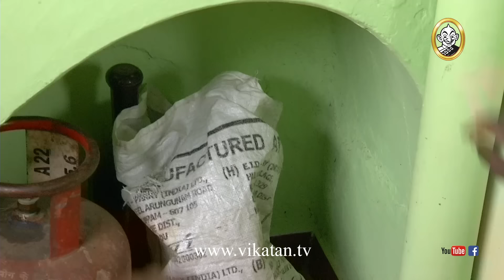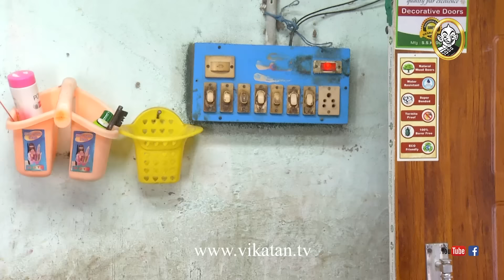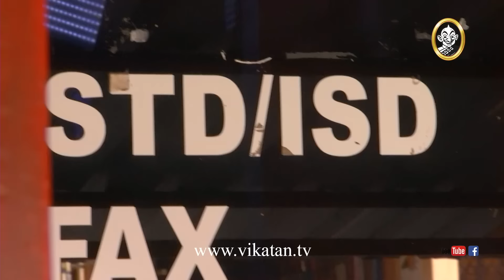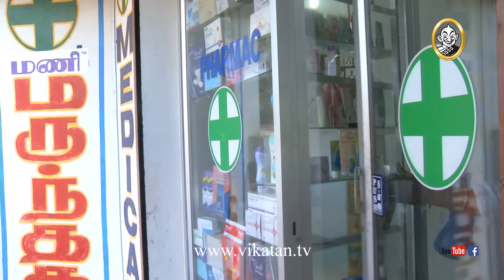Deivamagal Episode 1461, 12/02/18